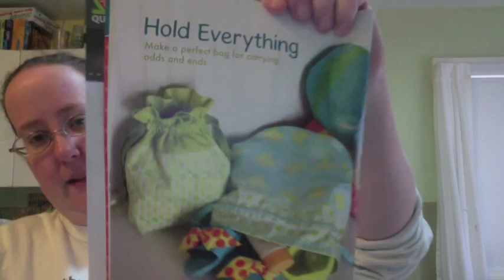TGIF April 26. 2013